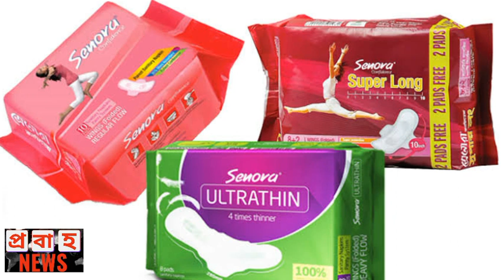অর্থমন্ত্রী যেসব পণ্যের দাম কমানোর সুপারিশ করেছেন ||বাজেট ২০২৩-২৪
২০২৩ -২৪ অর্থবছরের বাজেটে অর্থমন্ত্রী মোস্তফা কামাল বেশ কিছু পণ্য ও সেবার ওপর দাম কমানোর সুপারিশ করেছেন। বাজেট ঘোষণার দিনেই সাধারণ আমদানি সংক্রান্ত প্রস্তাব কার্যকর হয়।

Welcome to Probaha news   You tube Channel.